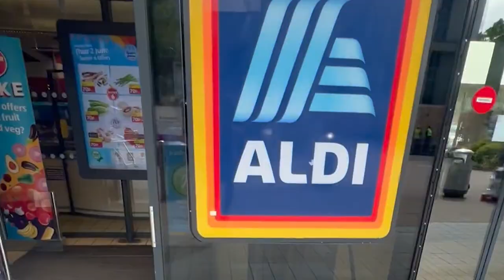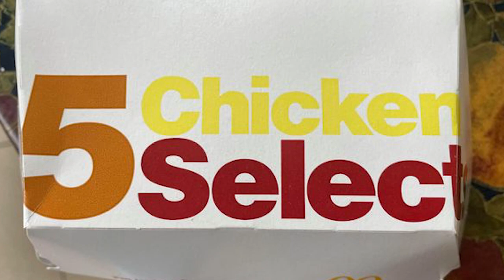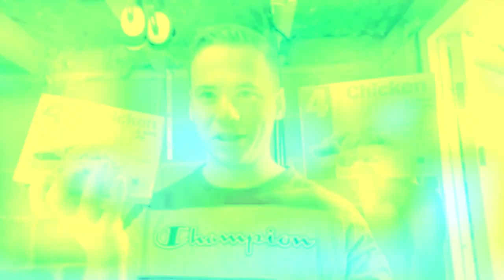These CopyCat CHICKEN SELECTS From ALDI Are BETTER Than McDonald's!? 😍👌(£2.49)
Welcome back,I was desperate to find these @AldiUK  knock offs and finally got my hands on them! These were my first item from Aldi in their McDonald's copycat range! Will they be better than McDonald's?

Chapters -
0:00 - Hunt for the chicken selects
2:16 - Intro
3:03 - Nutrition
3:40 - First look
4:31 - Out the oven & total protein
4:43 - First bite and eating
9:10 - Outro